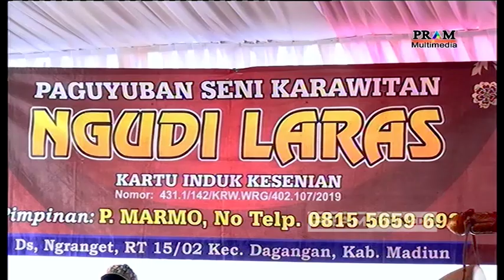Karawitan Ngudi Laras PAK KATENO ngukir PART02 || Pernikahan Mardiono & Helfi || DEVIKA Audio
PRAM MULTIMEDIA
Video shooting_Photography_Rentalmultimedia
Jln.Raya Kresek, Kembangkuning,Bolo,Kare - Madiun - Jawa Timur - Indonesia